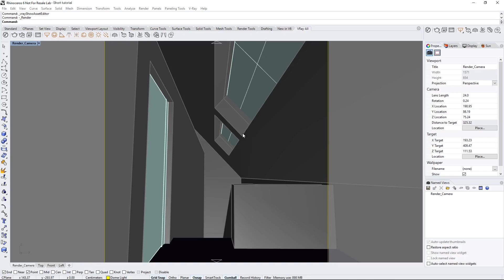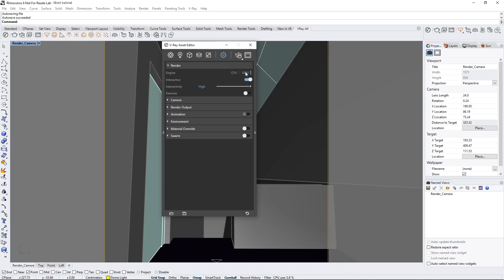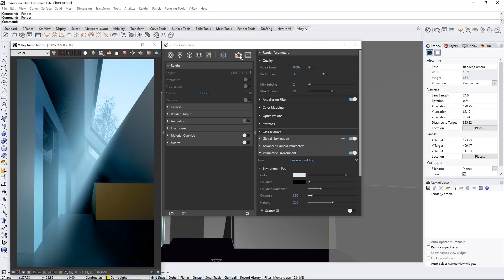V-Ray Next for Rhino – Volumetric environment rendering on the GPU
In V-Ray Next for Rhino, you can take advantage of V-Ray’s powerful Environment Fog to add depth and realism to your scenes, while harnessing the power of the GPU rendering.You can also enjoy incredibly fast light volume scattering while rendering in Hybrid mode.